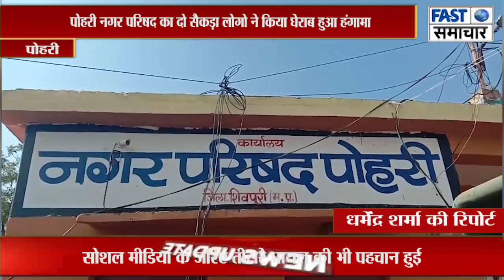पोहरी नगर परिषद का दो सैकड़ा लोगो ने किया घेराब हुआ हंगामा